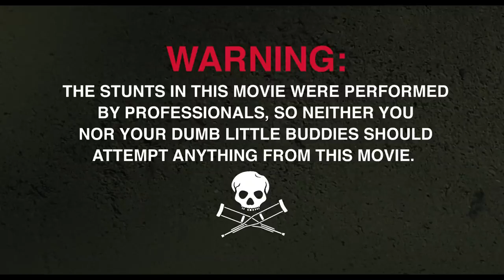JACKASS 4: FOREVER Trailer 2 (2022)